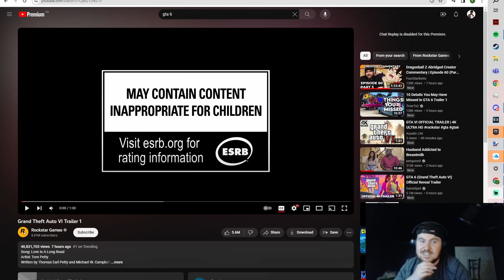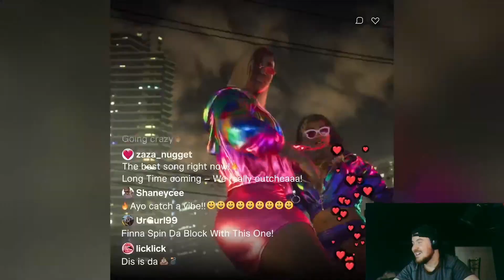GTA 6 Trailer REACTION (Nomad Reacts)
Hype